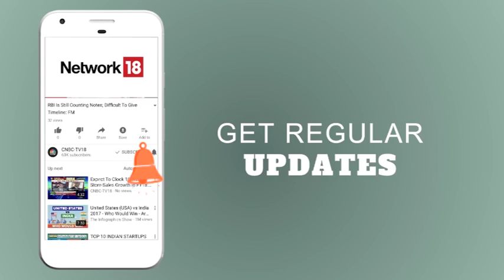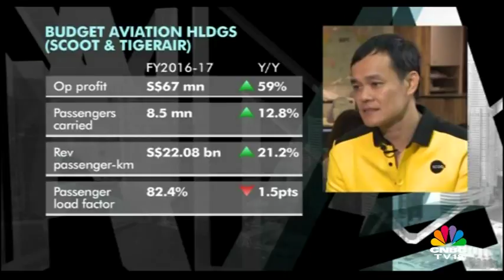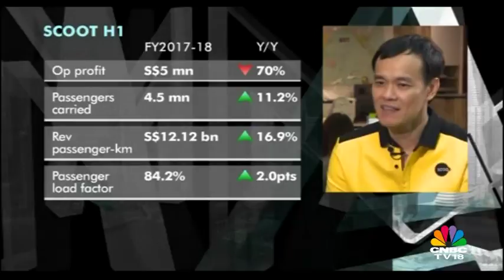Scoot and Tiger Merge as Singapore Airlines | MANAGING ASIA | CNBC TV18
Two budget carriers under the Singapore Airlines (SIA) umbrella will merge into a single brand from next month, it was announced Thursday, as the company consolidates to fend off growing competition.